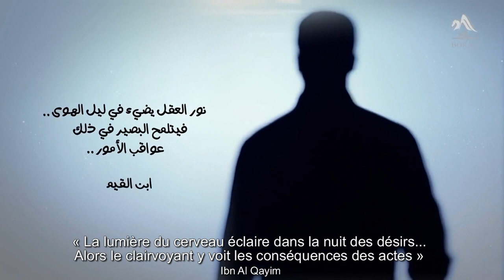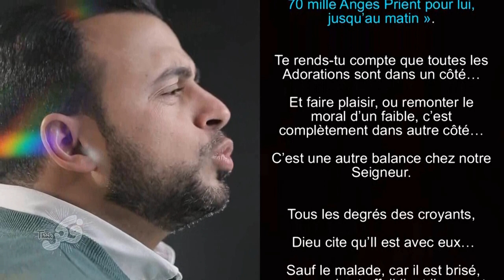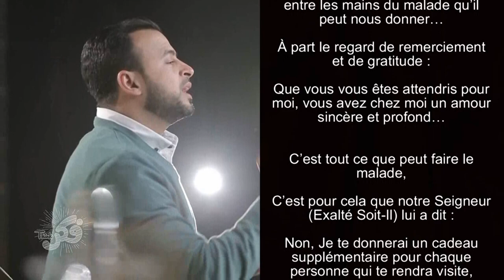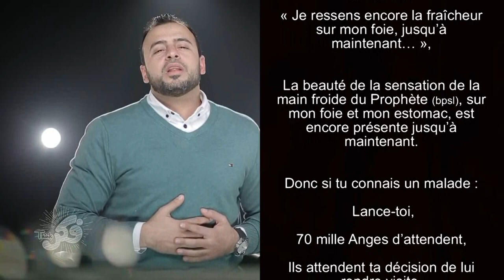65- Remonter le moral du malade - "Médite 1" Mustafa Hosny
« La lumière du cerveau éclaire dans la nuit des désirs... Alors le clairvoyant y voit les conséquences des actes » Ibn Al Qayim.

Imagine avec moi si dans une mosquée, 70 mille personnes se sont rassemblées, avec l’intention de faire pour toi des Doua’ (Prière) avec dévouement : Ils demandent que Dieu t’accorde Son Pardon…
S’ils étaient 40 personnes uniquement, et non 70 mille, Dieu aurait accepté leur intercession en ta faveur,
Comme ça a été cité dans la Parole (Hadith) de notre Prophète Mohamed (bénédictions et paix soient sur lui)…
Alors que dire s’ils sont 70 mille ?
Et le plus beau, c’est que ces 70 mille qui se sont rassemblés pour demander à Dieu de t’accorder Son Pardon : Ce sont des Anges…
Ils ne se sont rassemblés pour toi, que lorsque tu as décidé de rendre visite à un malade.
Notre Prophète (bpsl) a dit : « Quand un musulman rend visite à un malade, le matin :
70 mille Anges Prient pour lui jusqu’au soir… »,
Remarque combien d’heures ils font des Doua’ pour que Dieu lui accorde Son Pardon,
Les Anges Prient pour lui = Ils demandent à Dieu de lui accorder Son Pardon dans leurs Doua’.
« … Et s’il lui rend visite le soir : 70 mille Anges Prient pour lui, jusqu’au matin ».
Te rends-tu compte que toutes les Adorations sont dans un côté… Et faire plaisir, ou remonter le moral d’un faible, c’est complètement dans autre côté…
C’est une autre balance chez notre Seigneur.
Tous les degrés des croyants, Dieu cite qu’Il est avec eux… Sauf le malade, car il est brisé, son moral est affaibli, et il se sent impuissant…
Dieu Cite que le malade est chez Lui.
Regarde Dieu qui nous Dit : « { Ne sais-tu pas que si tu luis rends visite, tu Me trouveras chez lui…} ».
Et car le moral du malade, brisé et affaibli, est cher chez Dieu,
Dieu a fait passer « La visite du malade », d’un acte de gentillesse souhaitable… À un « Droit », des droits des musulmans les uns envers les autres.
Le Prophète (bpsl) a dit : « Le musulman a 5 droits sur le musulman :
1- Rendre le Salam (Salut).
2- Visiter le malade.
3- Assister aux obsèques.
4- Répondre à l’invitation.
5- Dire « Que Dieu te pardonne » (à tes souhaits) à celui qui éternue. »
Donc le 2ème droit qu’on a entre nous, c’est « La visite du malade ».
La maladie du malade, c’est un test de son endurance,
Mais également un test de la miséricorde et la tendresse des gens autour de lui…
Car le secret du bonheur du malade, c’est qu’il s’est assuré qu’on l’aime avec dévouement,
Parce qu’il n’existe pas une chose entre les mains du malade qu’il peut nous donner…
À part le regard de remerciement et de gratitude : Que vous vous êtes attendris pour moi, vous avez chez moi un amour sincère et profond…
C’est tout ce que peut faire le malade,
C’est pour cela que notre Seigneur (Exalté Soit-Il) lui a dit : Non, Je te donnerai un cadeau supplémentaire pour chaque personne qui te rendra visite,
« Le Doua’ du malade est exaucé ».
Notre maître le Prophète (bpsl) a dit : « Rendez visite aux malades, et demandez-leurs de faire des Doua’ pour vous, car la demande du malade est exaucée, et son péché est pardonné ».
Et le Prophète (bpsl) disait : « Si vous êtes en présence d’un malade ou d’un décédé, alors dites des choses positives. Car les Anges disent « Amine » (Amen) à tout ce que vous dites ».
Les Anges sont autour du malade.
Et notre Prophète (bpsl) était extrêmement tendre quand il visitait un malade,
Car il sait que le malade a besoin qu’on lui remonte le moral par cette tendresse,
Comme cela a été rapporté dans le livre d’Al Boukhari, par notre mère Aïcha (paix sur elle) la fille de notre maître Sa’ad Ibn Abi Waqass (que Dieu l’agrée),
Quand son papa est tombé malade à la Mecque,
Le Messager de Dieu (bpsl) est venu lui rendre visite,
Remarque ce que notre maître Sa’ad Ibn Abi Waqass dit : «  (Le Prophète) Il a posé sa main sur mon front, puis il a essuyé mon visage et mon estomac, et il a dit : ‘Ô Seigneur, guéris Sa’ad, et complète-lui son émigration’ »,
Sa’ad dit : « Je ressens encore la fraîcheur sur mon foie, jusqu’à maintenant… »,
La beauté de la sensation de la main froide du Prophète (bpsl), sur mon foie et mon estomac, est encore présente jusqu’à maintenant.
Donc si tu connais un malade : Lance-toi, 70 mille Anges d’attendent,
Ils attendent ta décision de lui rendre visite,
Afin de commencer à demander à Dieu de t’accorder Son Pardon pour le reste de la journée.
Ô Seigneur,
Attendris nos cœurs, Ô notre Maître, les uns pour les autres…
Et préserve-nous Ô Seigneur, des maladies de nos corps et de nos cœurs.